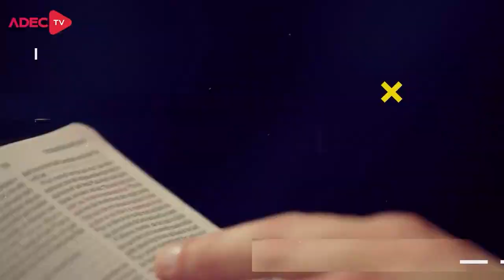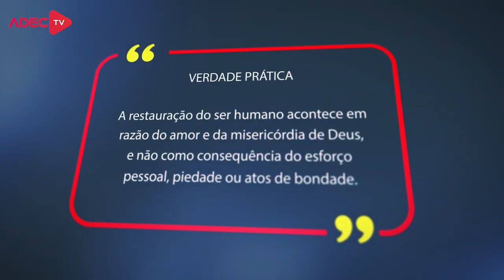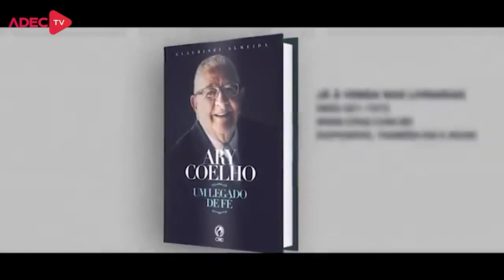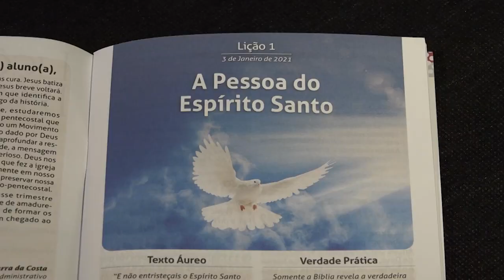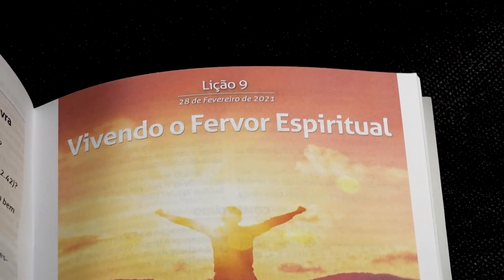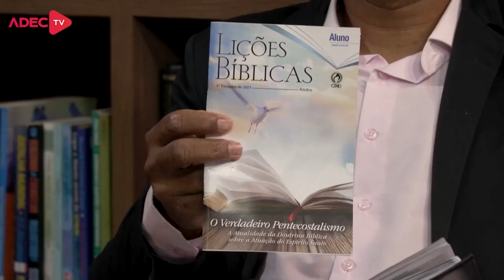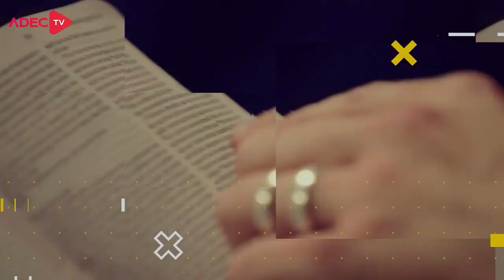Lição 13 - Quando Deus Restaura O Justo | LIÇÕES BÍBLICAS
No quadro Lições bíblicas de hoje, estudaremos com nossos professores a “Lição 13 - Quando Deus Restaura O Justo” (4º Trim./2020 - CPAD). Neste trimestre estamos abordando o tema: A Fragilidade Humana e a Soberania Divina - Lições do Sofrimento e da Restauração de Jó.